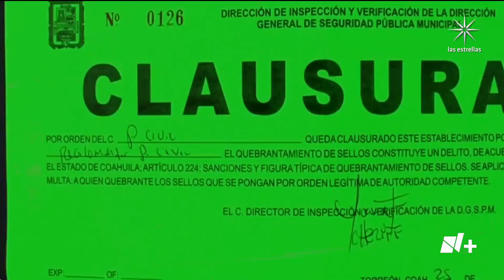¿Qué hicieron en Coahuila para disminuir los homicidios dolosos? - En Punto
Los homicidios dolosos en Coahuila incrementaron en 2008 hasta alcanzar su pico más alto en 2012, año en el que se registraron mil 198, para después disminuir en más del 80%, hasta la fecha.  ¿Qué ocurrió en ese estado después de la disputa entre el Cartel de Sinaloa y Los Zetas?